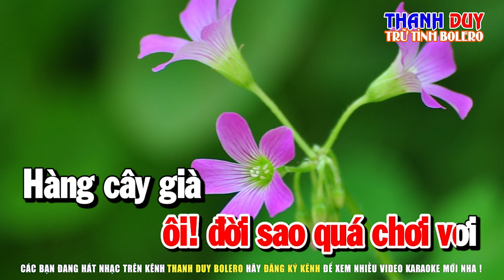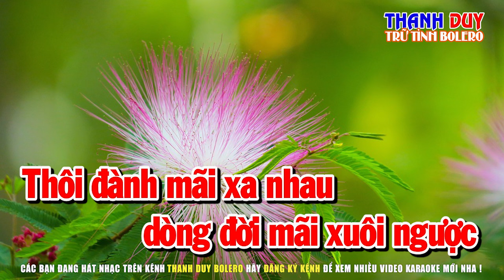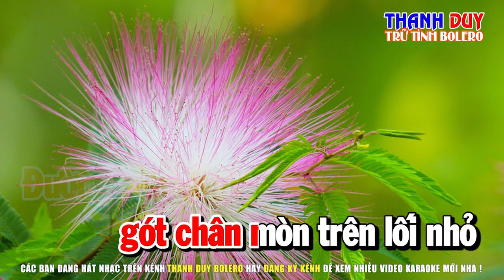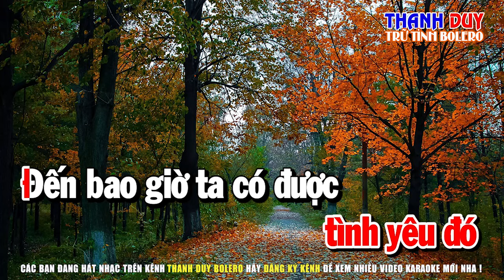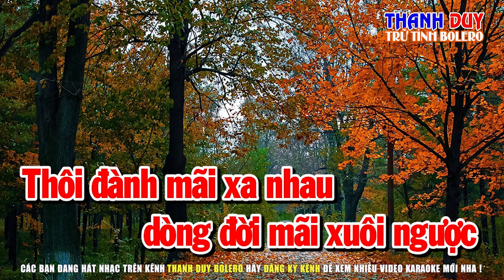Karaoke Vạn Lối Sầu Tone Nữ | Nhạc Sống Trữ Tình | Thanh Duy Bolero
► Sáng Tác : Quang Lập
► Beat : Thanh Duy
© Bản Quyền thuộc về Thanh Duy Trữ Tình Bolero Và Karaoke Thanh Duy